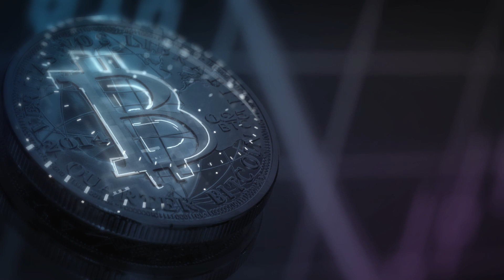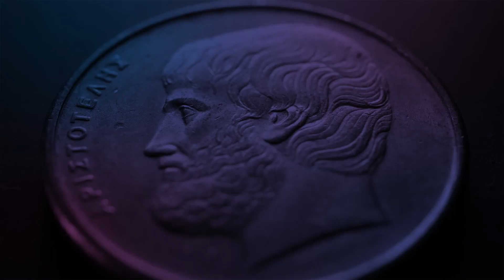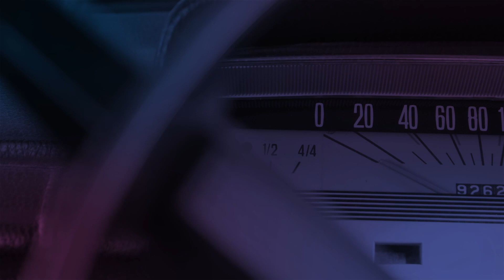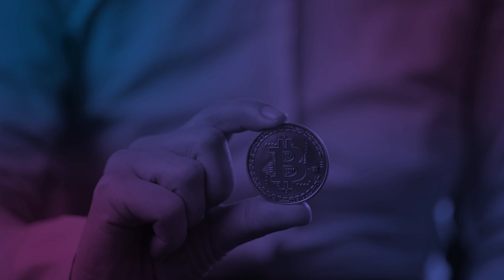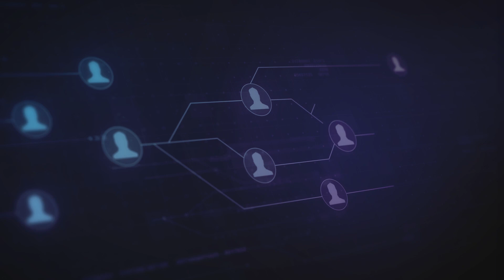13.₿ - Con Bitcoin empezó todo. Una historia que nadie te contó. "El dinero de la gente".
Bienvenid@!

Con Bitcoin llega una revolución mucho más grande que la que se dio con internet a principios de siglo. Una revolución que estará presente en muchos de los aspectos de nuestra vida y nosotros como usuarios, nos tendremos que relacionar con esta disruptiva tecnología.

Nadie se podrá negar.

Recuerda que lo que aquí enseñamos tiene contenido educativo y no son consejos de inversión.

La mayoría de la gente piensa que solo es dinero digital.

Pero es mucho más. La creación de esta moneda virtual fue la primera aplicación. Después vinieron las blockchains de segunda generación y  la creación de los Smart contract como impulsores de nuevos proyectos.

Nunca antes en la historia se había construido algo así. Una organización abierta, descentralizada y con una escala de tal tamaño, hace posible que cualquiera y en cualquier parte del mundo, tenga acceso a dicha tecnología.

¡Imaginad lo que supone!

La utilidad, la conexión y todas las posibilidades para los 6 billones de personas que no tienen el privilegio de acceder a la banca tradicional.

Poder mandar o recibir dinero desde los países más remotos o acceder a préstamos sin necesidad de pedir permiso, esperas u horarios.

Bitcoin viene a dar cobertura a todas estas personas. Es el dinero de la gente.

El dinero es una forma de comunicar tan antigua o más que la escritura y con ello comunicamos valor.

Desde el trueque hasta los metales preciosos, pasando por conchas, plumas de colores y grandes piedras... Hemos pasado de realizar un intercambio de bienes tangibles.

Cada cambio fue un shock para la sociedad.

Bitcoin supone una transformación de la tecnología del dinero.

Muchos se preguntan si podría desaparecer, y como afirma Andreas Antonopoulus, me es difícil pensar que una tecnología superior sea des-inventada.

Bitcoin es el dinero de internet. Y en la era de la comunicación faltaba una moneda que respondiese a ese concepto.

Si el dinero no es abstracto entonces es un trueque. Porque el dinero es una alucinación compartida y bitcoin ha sido su máximo exponente.

En la historia cada vez que ha habido una evolución tecnológica de abstracción con el dinero, la sociedad se ha asustado y siempre las ha rechazado. Ahora los jóvenes escuchan la palabra bitcoin. Son la generación que hará de él la moneda que está destinada a ser. Mejorarán su diseño y seguirán innovando, adaptándose. Aprenderán su uso porque se  han dado cuenta del valor.

Aunque lo han intentado matar en numerosas ocasiones y siempre ha vuelto más fuerte, porque los sistemas de red cuando son atacados se adaptan, evolucionan y se hacen más resistentes.

Mucha gente sigue pensando que bitcoin no funcionará, que valdrá cero, o que los gobiernos lo prohibirán, pero no se dan cuenta lo que es.

No lo han estudiado. Con bitcoin el dinero ahora es información. Es un tipo de contenido, una transacción que se podría hacer por cualquier medio o conexión, ya sea wifi, señales de humo, señales luminosas o palomas mensajera. Bitcoin es innovación y funciona.

Todos hemos crecido en un mundo donde las monedas están determinadas por la geografía donde están emitidas, son un artefacto del Estado y de las naciones. No elegimos a las monedas, nos eligen ellas a nosotros. Hoy vivimos en un nuevo mundo y esto no debería ser así. El dinero es un lenguaje que utilizamos para dar valor a las cosas y deberíamos poder elegir con qué moneda quiero comunicarme y qué valor le doy. Antonopoulus afirma que deberíamos empezar a utilizar las monedas por su uso y no por quién las emite.

Parece que bitcoin con el tiempo ha conseguido asentarse como un activo de valor capaz no solo de guardarlo sino revalorizarlo. Una especie de oro digital intangible pero más líquido, más fraccionable y más accesible.

Bitcoin es como una cebolla que conforme la vas pelando, vas encontrando una nueva capa que te sigue sorprendiendo, porque no es lo que crees, no es solo una moneda de pago, tampoco es un sistema bancario ni una red de pago.

A bitcoin como red también le cuesta crecer es de esperar que al igual que con internet los próximos años siga afrontando los retos de la escalabilidad. lo mismo que en los primeros años en los que se pensó que el correo electrónico acabaría con internet debido a la gran cantidad de información que en esa época tenía que soportar la red al igual que años después con los archivos adjuntos en los correos electrónicos, la web o posteriormente los vídeos y por fin en la última época con Netflix y las plataformas de contenido audiovisual.

Bitcoin no se va a ir, no va a desaparecer, contrariamente a lo que muchos pretenden, irá adentrándose en la epidermis de todo lo relativo a los hombres. Blockchain y Bitcoin son instrumentos de desarrollo universal y estudiándolas serán nnuestra mejor arma para ser cada día más libres y progresar en armonía.

Hasta el próximo capítulo.